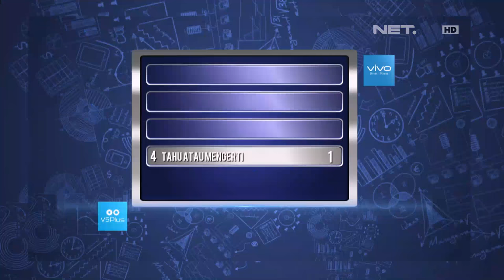Waktu Indonesia Bercanda - Gara Gara 1 Kata Ini, Winda Viska Hampir Mau Demo (4/4)